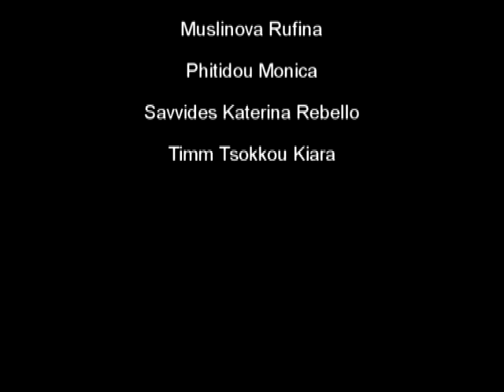Painting Exhibition: "Meeting with Latin Painters"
Special thanks to the artists of the Latin Community that they participated in the painting exhibition: Ansermet Papadopoulos Michele Julie, Bayada Jeannine, Franzi Isabel, Jose Ramiro Perales, Josephin Armand, Kalopsidiotou Jolanta, Kritikos Glavina, Mina Gyorok Andrea, Muslinova Rufina, Phitidou Monica, Savvides Katerina Rebello, Timm Tsokkou Kiara.